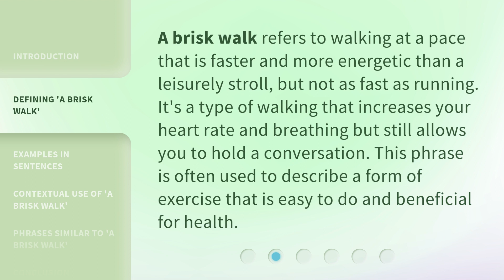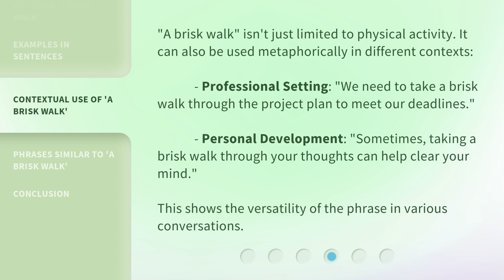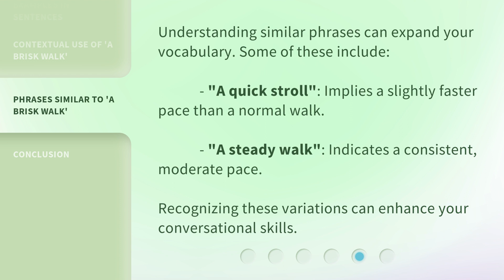Understanding "A Brisk Walk": Enhancing Your English Vocabulary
00:00 • Introduction - Understanding "A Brisk Walk": Enhancing Your English Vocabulary
00:37 • Defining 'A Brisk Walk'
01:02 • Examples in Sentences
01:28 • Contextual Use of 'A Brisk Walk'
01:57 • Phrases Similar to 'A Brisk Walk'